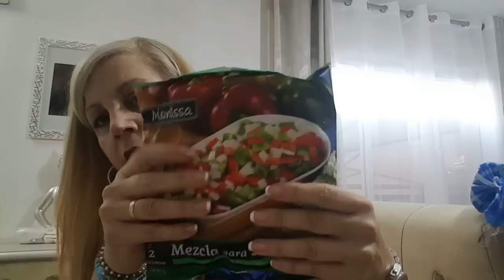Compras en Mercadona y lidl😊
Mercadona compras